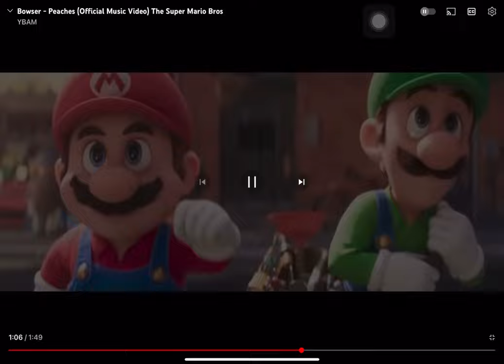7 May BE 2566